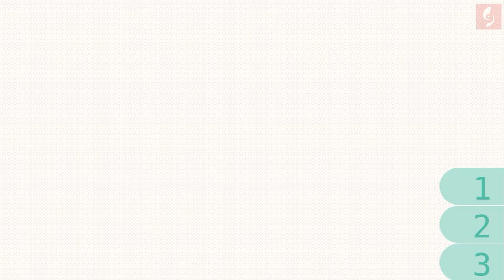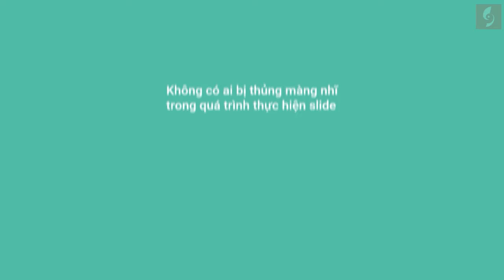Motion Graphics Powerpoint cực sáng tạo về Bệnh Đau tai / Khóa học Powerpoint Online: 9slide.com/